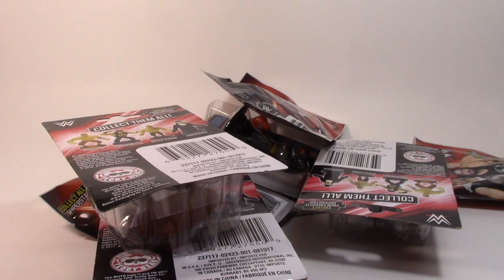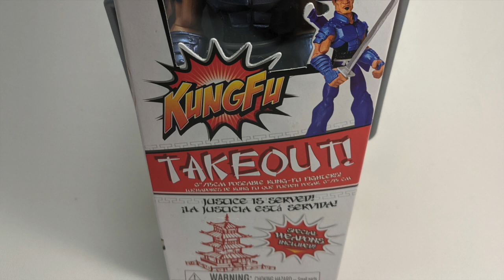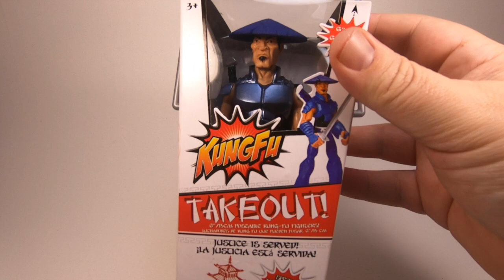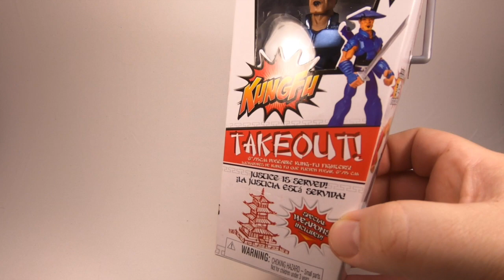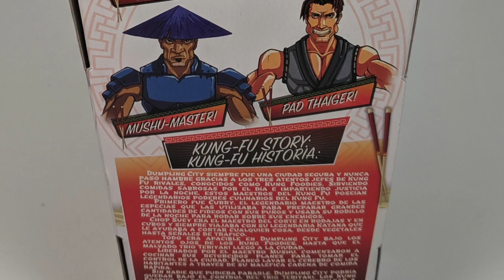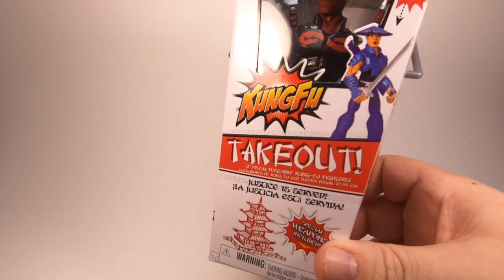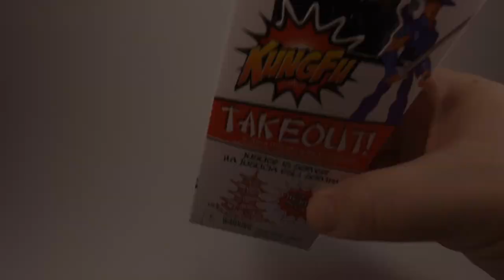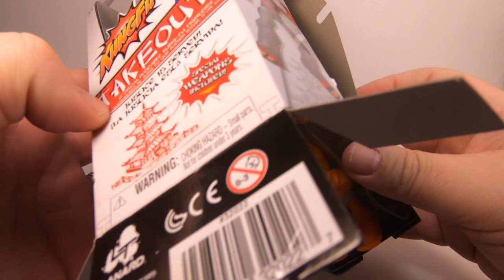KUNG FU TAKE OUT - SEASON 2 FINALE - The Dan Classic Show